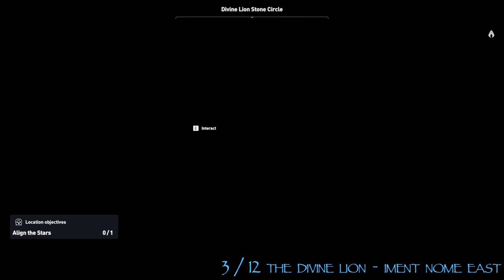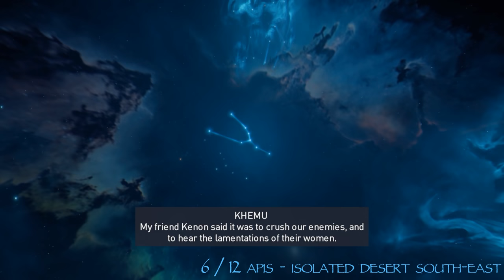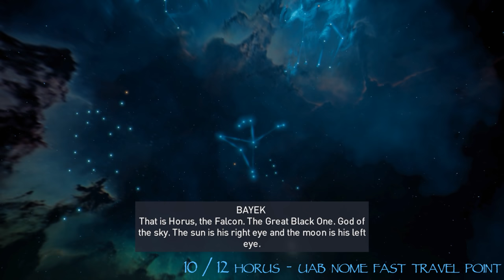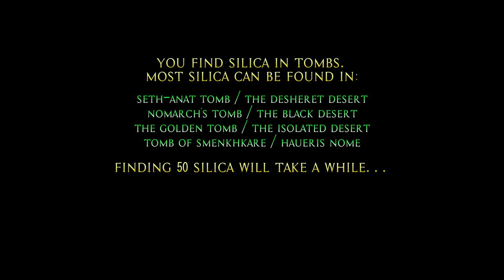Assassin's Creed: Origins - Isu Armor & All Stone Circles (Bayek's Promise)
The side quest "Bayek's Promise" in Assassin's Creed: Origins, and the very unique Isu armor. Align the stars in all 12 stone circles around Egypt to finish the side quest. After that, find your way to the Great Sphinx in Giza, and for the price of 50 silicas, get the very special legendary outfit Isu Armor.

Assassin's Creed: Origins is available for PC, Xbox One and PS4.

I received the PC version of the game for free from Ubisoft.